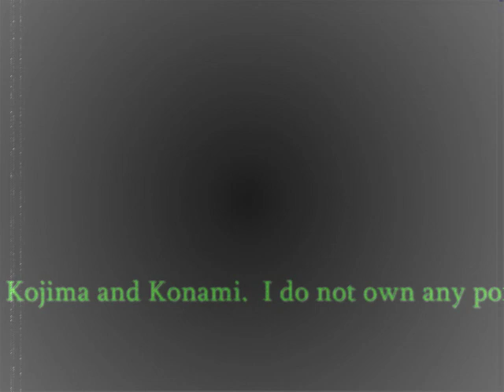-Metal Gear Solid 4- FOX Emblem Earned!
W00TST1CKS!1one

This is quite an achievement for me considering I usually suck at MGS games.

FoxHound rank is next, wish me luck!